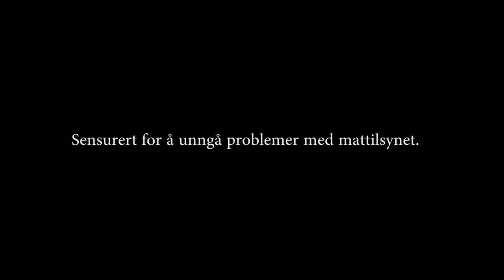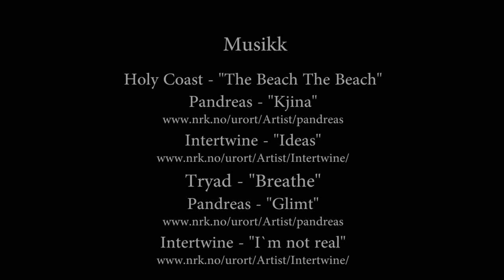Endelig Fri - En Sjøørretfilm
Dette er filmen om en ung mann som må ofre kjærligheten for kunne drive med sin store lidenskap; fiske.